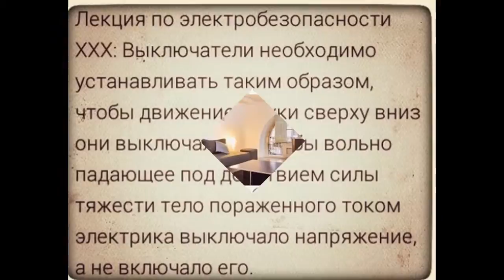Great Bathroom Ideas